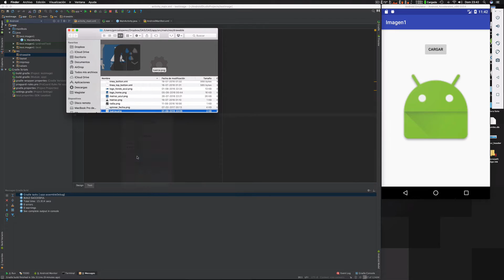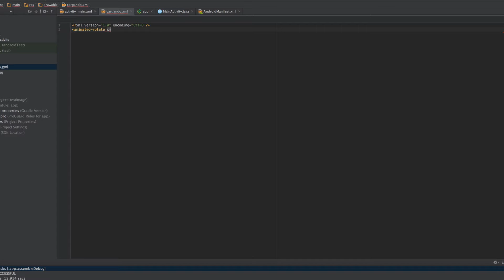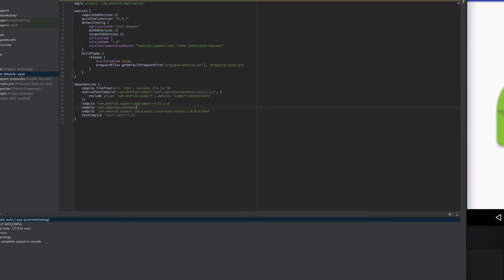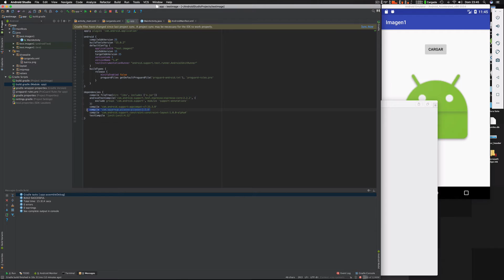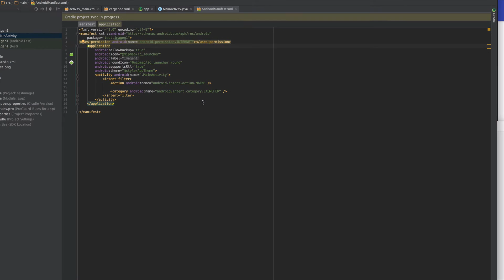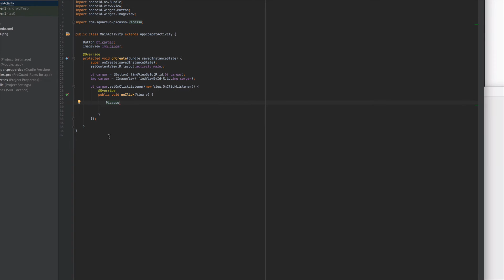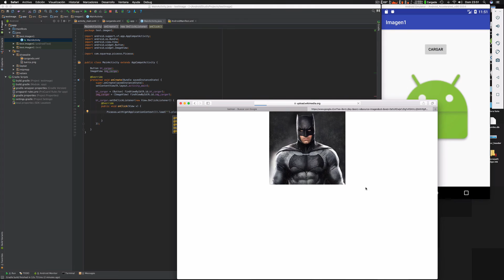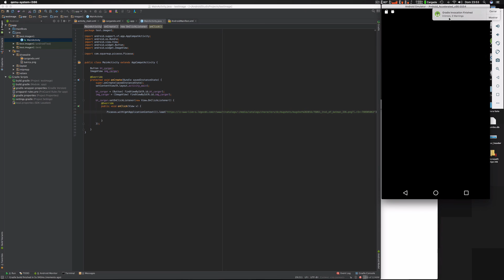Cargar imagen remota en Android con Animación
En este video veremos como poder cargar una imagen remota mediante Picasso y además agregar una animación en el Placeholder para dar un toque profesional